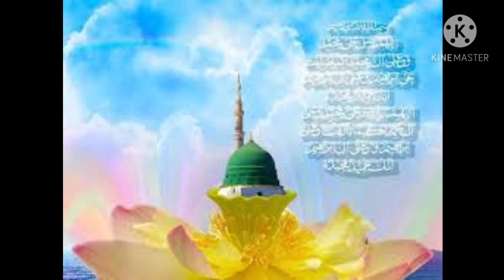Duniya aur Akhrat Mein Bhalaye Ke Liye Wazifa | وظیفہ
Duniya aur Akhrat Mein Bhalaye Ke Liye  Powerful Wazifa
Sarim Islamic

🔴We Are Constantly Working Hard On Making The (Sarim Islamic) Better And More Entertaining For You.We Need Your Constant Support For Keep Going.Feel Free to Comment Box For Any Queries/Suggestion/Problem Or If You Just Want To Say Assalam-o-Allaikum.We would Love ❤️ To Heard From You.If You Enjoyed Video,Don't Forget To Subscribe On YouTube And Share Among Your Friends.
🔴Note:Copyright Disclaimer Under Section 107 Of The Copyright Act 1976 Allowance Is Made For "Fair Use" For Purpose Such As Criticism,Comment,News Reporting,Teaching,Scholarship And Research.Fair Use Is A Use Premitted By Copyright Statute That Might Otherwise Be infringing.Non-Profit, Educational Or Personal Use Tips The Balance In Favor Of Fair Use.